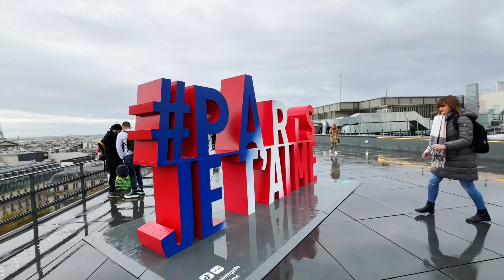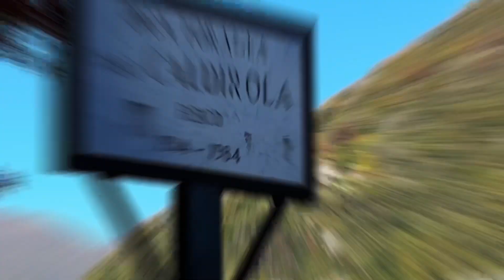Europe's Dreamy Honeymoon Destinations Under 2 Lakh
mbark on a romantic journey through our latest YouTube video, where we unveil the Best Honeymoon Destinations in Europe! 💑🌍 Join us as we explore enchanting cities, breathtaking landscapes, and idyllic retreats perfect for newlyweds.

From the historic charm of Paris to the sun-kissed beaches of   Amalfi discover the most romantic spots to create lasting memories with your significant other. We'll guide you through the must-visit locations, share insider tips, and inspire your dream honeymoon itinerary.

Whether you're seeking the coziness of a mountain retreat or the allure of a vibrant city, our video has got you covered. Get ready to immerse yourself in the magic of Europe's most enchanting destinations for an unforgettable honeymoon experience. ✨💍

This Video is about:
honeymoon destinations in europe
best honeymoon destinations in europe
honeymoon destinations
best honeymoon destinations
best honeymoon destinations in the world
honeymoon in europe
top 10 honeymoon destinations
top 10 honeymoon destinations in the world
best places for honeymoon in europe
honeymoon in paris
Paris honeymoon
honeymoon places in europe
honeymoon destinations in paris
10 best honeymoon destinations in europe
top honeymoon destinations
10 best honeymoon destinations in world
europe honeymoon destinations
best honeymoon resorts
10 best honeymoon locations around the world